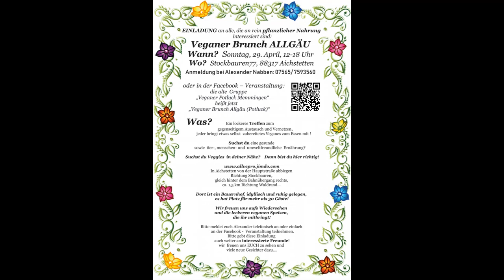veganer Brunch Allgäu (Potluck) 29.4.18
in der Facebookgruppe Mitglied werden um über aktuelles Informiert zu werden und zu vernetzen, außerdem gibt es ein E-Mail Liste für Facebook verweigerer unsere Potlucks sind als erstes VEGAN wenn jemand Roh ist oder wieviel Prozent vegan auch immer, alle sind willkommen, entscheidend ist auf dem Weg dahin sein zu wollen, mehr als immer gleich irgendetwas 100%ig tun zu wollen